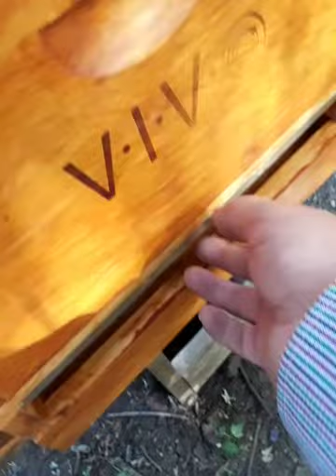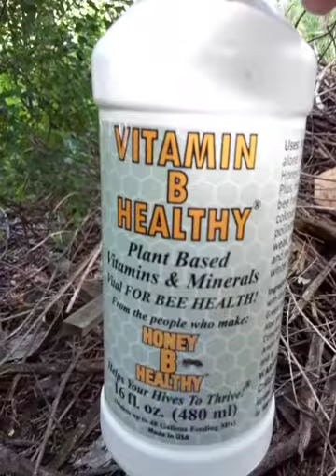PSZCZOŁY 0powiadanie o pszczołach PO CO SĄ POTRZEBNE PSZCZOŁY? - USA July 31, 2020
Wspólnie tworzymy Polskę Przyjazną Pszczołom!

Aby Polska była przyjazna pszczołom, potrzebne są również decyzje polityczne. Strategie, ustawy, rozporządzenia. Dzięki Adoptuj Pszczołę, jesteśmy przygotowani do tego, żeby zadbać o potrzeby owadów zapylających w pracy z politykami w Polsce i Europie. W ten sposób – również dzięki wam – staramy się zapewnić zapylaczom dobrą przyszłość. Co robimy?